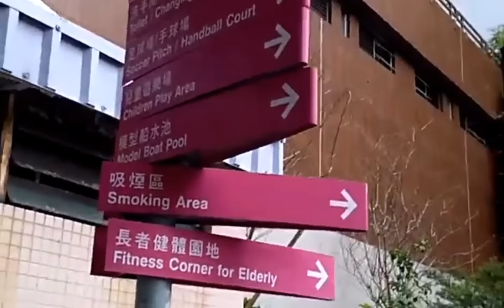Beautiful Adventure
From Causeway bay to Wanchai just passing by to this beautiful place # just done my 3rd dose vaccine Biotech.